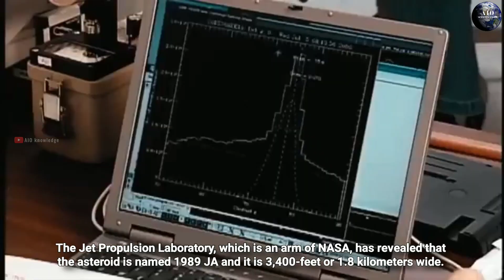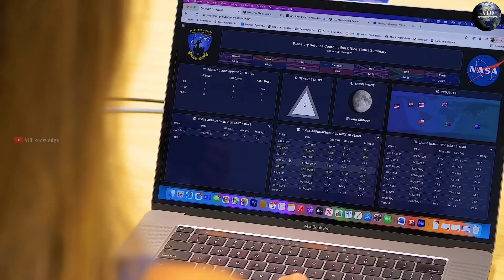Asteroid 7335(1989 JA) / Asteroid 1989 JA 27 may 2022 / 27 May 2022 asteroid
An enormous asteroid four times the size of the Empire State Building will make a close approach to Earth on May 27, according to NASA’s Center for Near Earth Object Studies (CNEOS).

If you enjoy this video, then please show me some of your support by buying me a cup of coffee

◽Note:- All the images / pictures /video clips / music shown in the video Belongs to respected owners and not to me, I am not the owner of any pictures showed in the video and THIS VIDEO IS ONLY FOR EDUCATIONAL PURPOSES

CREDIT :- NASA/JPL